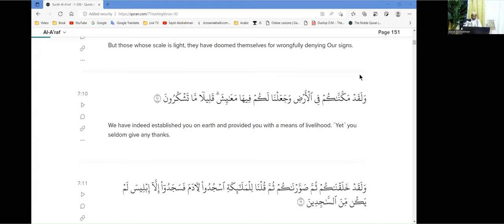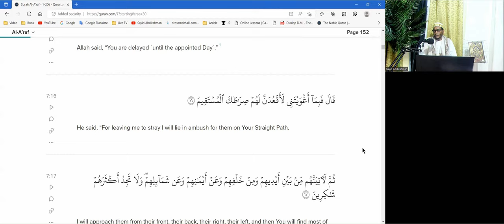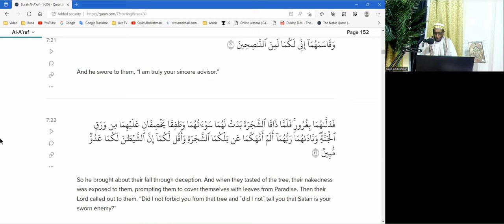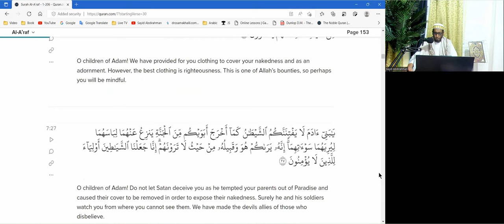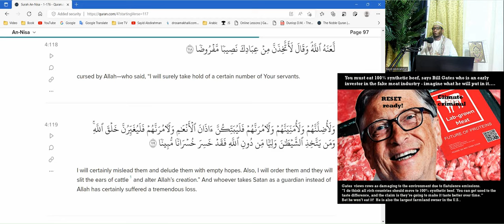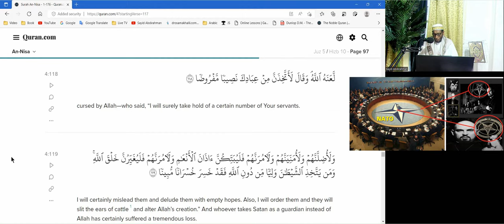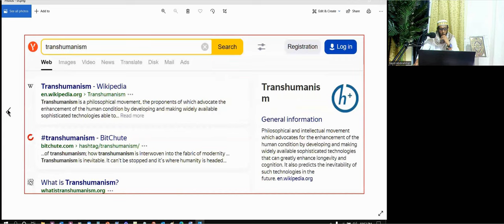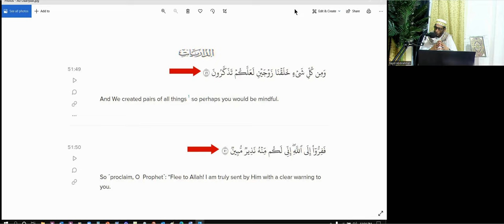Abuuridii Adam, Askarta Shaydaanka, Elon Musk & Quraanka. Qaybtii 1aad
Daawo Cashar ku saabsan arimo Mucjiso leh. Sida muxuu Quraanku ka yidhi in dadku ku noolaan karaan Mars, Ciidamada Ibliiska iyana maxaad ka ogtahay. Waa aqoon kororsi xusuus dheer kugu reebi doona.